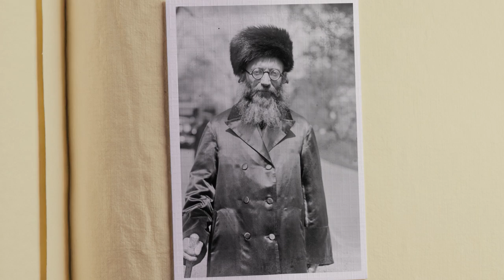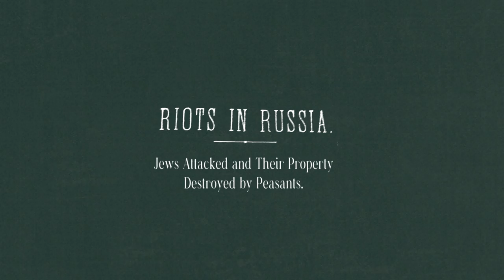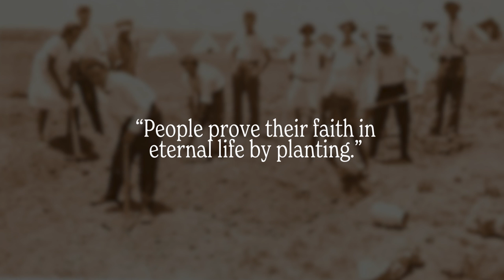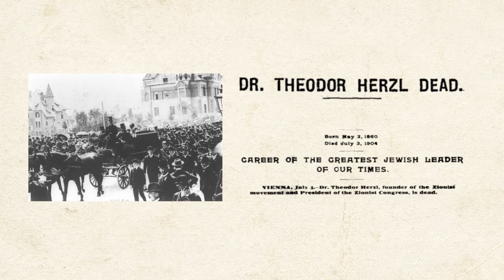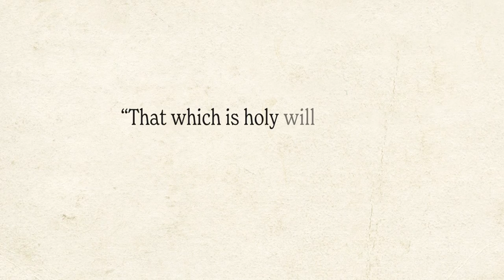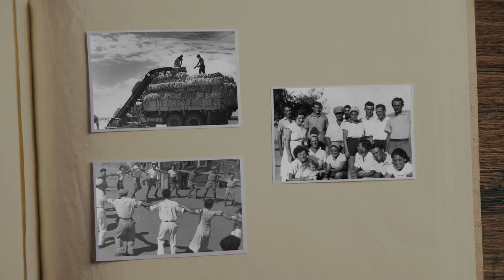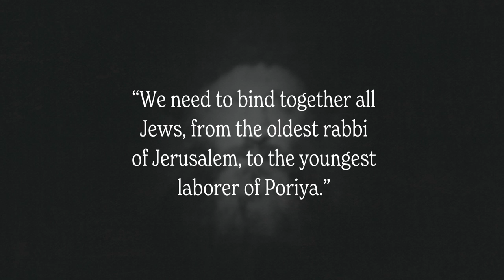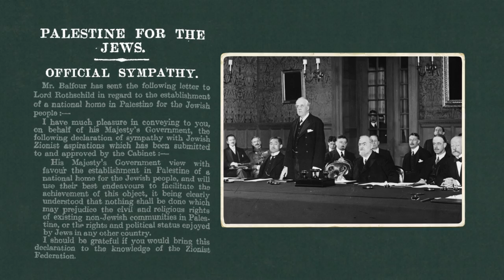The Other Herzl: The Legacy of Rav Kook | Great Jewish Heroes | Unpacked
In the early days of Zionism, the front-runners of the movement were largely secular Jews, many of whom were staunchly anti-religious.

This all changed with Rabbi Abraham Isaac Kook, who is accredited with shaping religious Zionism as it’s still known today.

Born in Latvia in 1865, the young Talmudic prodigy had a love of speaking Hebrew and felt a deep mystical connection to both God and the Jewish homeland.

When Rav Kook came to the Land of Israel in 1904, he became Chief Rabbi of Jaffa. He saw the divide between secular and religious Jews and worked towards bridging the gap between them. He furthered that mission as the first Ashkenazi “Chief Rabbi of Eretz Yisrael” from 1921 to 1935.

Today, 90 years after his death, Rav Kook’s teachings continue to shape religious Zionism and inspire millions to love the people and the land of Israel.

Chapters
00:00 Intro
00:52 Secular anti-religious Zionist pioneers
01:45 Rav Kook's shared passion for the Holy Land
02:14 Rav Kook's youth
03:14 Chief Rabbi of Jaffa
03:25 Eulogy of Theodor Herzl
04:55 Religious-secular divide in Palestine
05:34 Holiness of the Land of Israel and the Jewish People
06:29 Israel as the fulfillment of Jewish dreams
07:22 Sharing a common mission and vision and bridge building
08:25 Visit to Europe, stranded in Britain
08:52 Return to the Holy Land and appointment as Chief Rabbi of Palestine
09:16 The establishment of Mercaz HaRav
09:54 Rav Kook's death
10:18 Rav Kook's legacy
10:49 Outro

Executive Producers:
Michael Maling
Adam Milstein
Barry Skolnick

Co-Executive Producers
Russell Greenberg
Gloria Kaylie
Andy Lappin

Gold Level:
Koum Family Foundation
Robyn & Russell Greenberg
Harvey & Gloria Kaylie Foundation
Crain-Maling Foundation
Adam and Gila Milstein Family Foundation
Skolnick Family Charitable Trust

Bronze Level:
Susan & Marc Sacks
Meryl & Sam Solomon

Image and footage credits:
Central Zionist Archives
Beit HaRav Kook, Jerusalem
Library of Congress, Matson Photograph Collection
National Library of Israel
The Jewish Exponent
John Theodor, Adobe Stock Images
Arik Comeriner KKL-JNF Photo Archive
U.S. Embassy in Tel Aviv
GPO Photographers Moshe Pridan, Zoltan Kluger
Web Gallery of Art
Jewish National Fund
Storyblocks
Yeshiva Mercaz HaRav